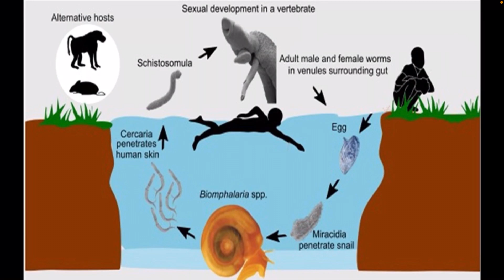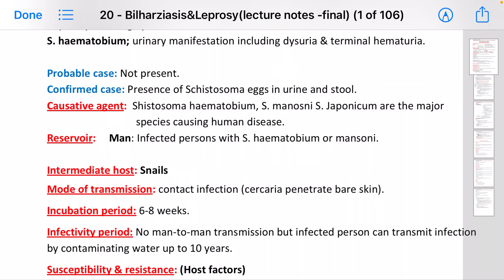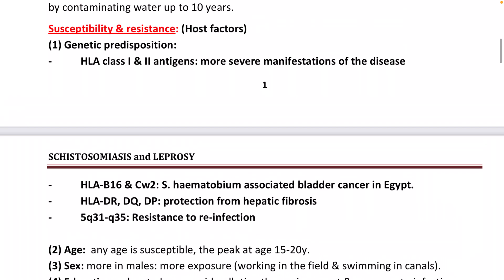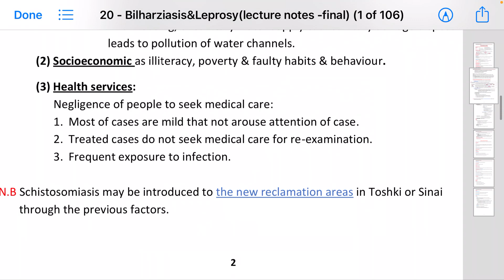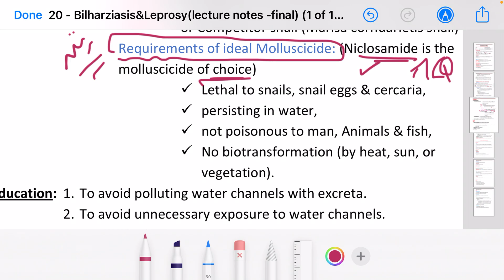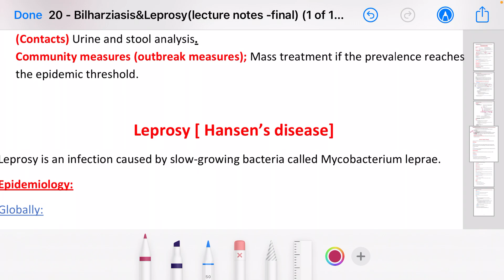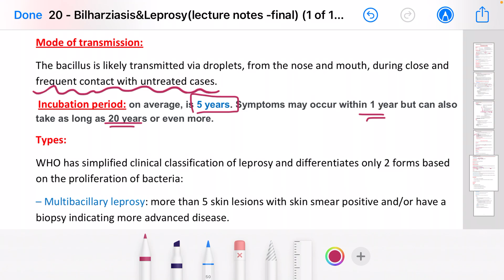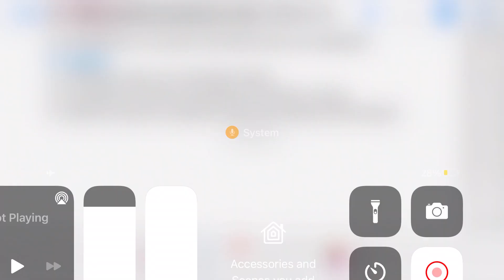Community medicine, Lec. 20 , Schistosomiasis and leprosy